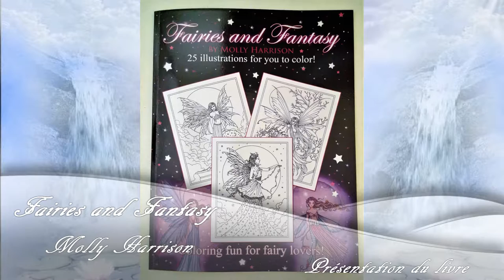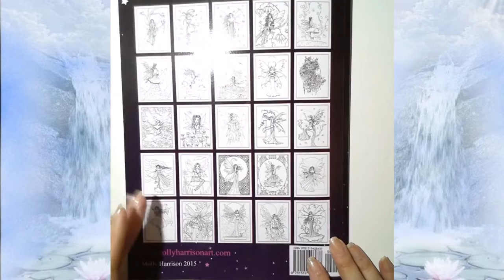Coloring book Flip Through : Fairies and Fantasy de Molly Harrison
Fraichement arrivé dans ma Gribouillothèque malgré qu'il ne soit pas très nouveau. Un petit livre que j'ai hésité longtemps à acheter et qui s'avère être très sympa !

Livre : Fairies and Fantasy de Molly Harrison.
Disponible sur Amazon